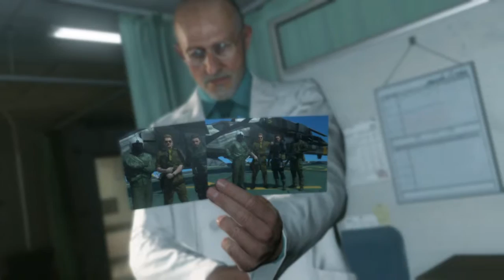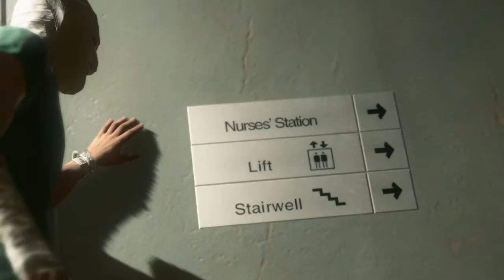METAL GEAR SOLID V The Phantom Pain THE DEFINITIVE EXPERIENCE Part 2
Playing MGSV TPP